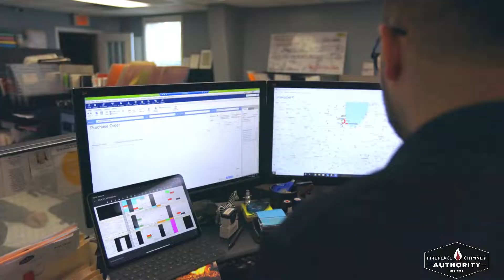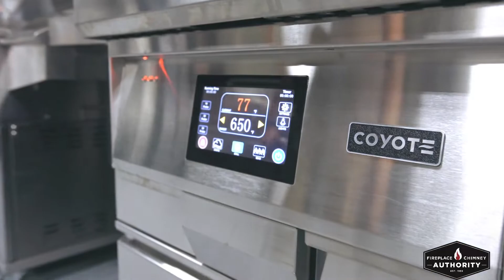FirePlace & Chimney Authority Promo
Fireplace & Chimney Authority Business Promo Video